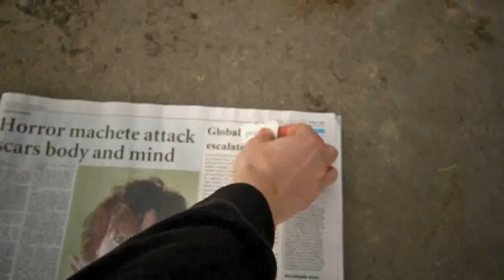Pepsi Films Poland: Headlines - Hugh Mitton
Dramatic changes can come from one small change. This short film took third place in the Make a dent category for Pepsi Films Poland